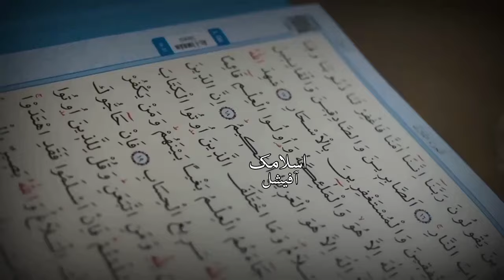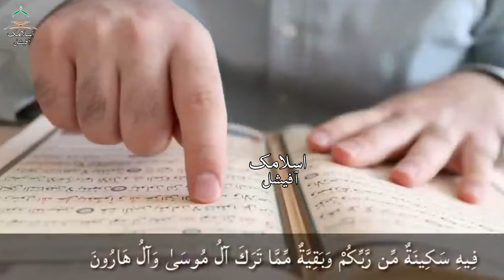Red heifer | Red heifer update 2024 | Israel Sacrificing Red Heifer In April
What is the story of the appearance of Dajjal and the sacrifice of the red heifer?

 If you are active on social media, you may have heard speculation on social media about the red heifer sacrifice in Israel, with mentions of the presence of cattle in secret locations and secret sacrifices near the Temple Mount.

red heifer update 2024
red heifer
red heifers
red heifer prophecy
red heifer sacrifice
red heifer update
red heifers israel
red heifer alter
red heifer israel
red heifer ceremony
red heifers alter
red heifer prophecy 2024
red heifers prophecy
red heifer sacrifice 2024
red heifers sacrifice
red heifers third temple
the red heifers are about to be sacrificed
the red heifers sacrifice
heifer,red heifers prophetic 2024
red heifer hamas
red heifer altar
red heifer,red heifer update
red heifer prophecy
red heifers,red heifer sacrifice 2024
red heifers prophetic 2024
red heifer israel
red heifer sacrifice
third temple update
red heifers 2024
red heifers israel
red heifer in april 2024
red heifer alter
red heifers prophecy
red heifer altar
the red heifers 2024 prophecy
red heifers alter
red heifer ceremony
israel cow sacrifice in hindi
red heifer dr israr ahmed
hackle sulemani kya hai
taboot e sakina ka waqia
taboot e sakina
taboot e sakina kya hai
taboot e sakina kahan hai
history of taboot e sakina
taboot e sakina in urdu
taboot e sakina aur haikal sulemani
taboot e sakina story
taboot e sakina history
taboot e sakina documentry
taboot e sakina mein kya hai
taboot e sakina ki haqeeqat
taboot sakina,taboot e sakina urdu
taboot e sakina documentary
taboot e sakina speech
taboot e sakina tariq jameel
taboot e sakina history in urdu
bani israel ka waqia
bani israel ki gaye ka waqia
bani israel ki gai ka waqia
bani israel ki gaye ki qurbani
bani israel,bani israel ki gai ka qissa
bani israel ki gai ka qissa rahamtv
bani israel ki kahani
surah baqara ka waqia
bani israel ki gay ka waqia
bani israel ki qaum
bani israel ki gaye ki qurbani aur hazrat musa a.s,bani israil ka waqia
gaye aur bani israel
hazrat moosa as ka waqia
bani israel ki gaye
history bani israel
bani israel surah
soleimani
haikal sulemani
slimane,taboot e sakina aur haikal sulemani
haikal sulemani in urdu
suleimani
salim sulaiman
haikal sulemani video
solimani
qassem soleimani
qassam soleimani
qassim soleimani
sulaiman
salim sulaiman live
qassem suleimani
haikal e sulamani
haikal e sulemani
salim sulaiman songs
general soleimani
hackle sulemani
qassem suleimani death
qassem suleimani killed
haikal e sulemani kya hai
prophet sulaiman
dajjal story
qayamat ki nishaniyan
qayamat kayamat
dajjal
dajjal kab aye ga
dajjal kahn se aye ga
kayamat ki nishani
waqiyat
imam mehdi as
imam mihdi as
dijal
gog and magog explained